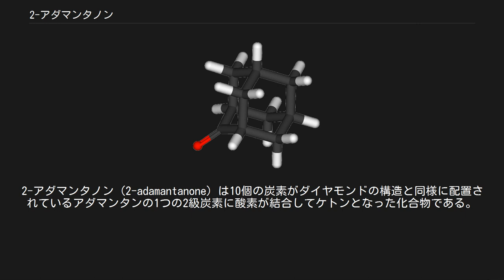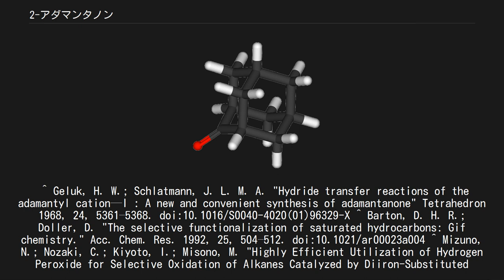2-アダマンタノン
2-アダマンタノン (2-adamantanone) は10個の炭素がダイヤモンドの構造と同様に配置されているアダマンタンの1つの2級炭素に酸素が結合してケトンとなった化合物である。
化学式は C10H14O、分子量は 150.22。
 アダマンタン骨格特有の昇華性、耐薬品性などを有する。
工業的にはアダマンタンを硫酸酸化することによって合成される。
本法では多量の酸性汚泥を副生するため環境負荷が高い。
反応機構は以下のように提案されている。
まずアダマンタンが酸化されて3級のカルボカチオンが生成する。
1,2-ヒドリドシフトによって2級のカルボカチオンが生成したのち、逐次的に酸化を受けることで2-アダマンタノンが生成する。
 アダマンタンは3級C−H結合の均一開裂エネルギーが相対的に低く (389 kJ/mol)、3級C−H結合が酸化された1-アダマンタノールを選択的に得る方法は多数報告されている。
例えばジメチルジオキシランを酸化剤に用いれば選択率良く1-アダマンタノールを得ることができる。
しかし一方で2級C−H結合の選択的酸化は極めて困難（一般に選択率20%程度以下）であり、選択的酸化の報告例はわずかである。
 1つはデレック・バートンらによる Gif系を用いた酸化反応である。
Gif系では見かけ2級酸化の選択性が高いが、しかし実際には3級酸化生成物が溶媒の一成分であるピリジンと反応した副生成物となっているためと考えられており、高い収率は得られない。
 また フェントン反応によりヒドロキシルラジカルを生成させ酸化反応を行うと、強力な酸化力のためほぼランダムに酸化が進行し、C−H結合の数が多い2級が酸化される割合が高くなる。
 水野らは鉄2核ポリオキソメタレート触媒が高い2級選択性を示すことを報告している。
過酸化水素を酸化剤に用いて反応温度32℃で96時間反応させたところ、アダマンタン転化率は42%となり、80%の選択性で2級酸化生成物が生成したと述べている。
 山中らは EuCl3-TiO(acac)2-Pt/SiO2 触媒により、水素/酸素(3:1、合計1気圧)混合ガスを酸化剤として、40°Cで1時間反応させたところ、アダマンタン転化率は25%となり、約50%の選択性で2級酸化生成物が得られたと報告している。
 アダマンタン骨格はArFエキシマレーザーに対し高い透明性を有し、また優れたドライエッチング耐性を示すため、その誘導体はフォトレジストとして用いられる。
特に2-アダマンタノンが原料として重要である。